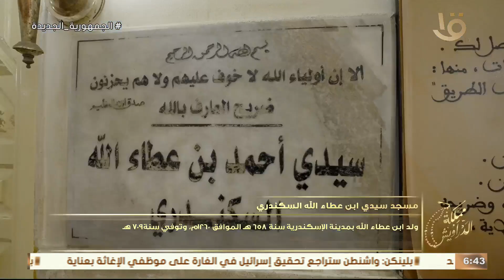مسجد سيدي ابن عطاء الله السكندري